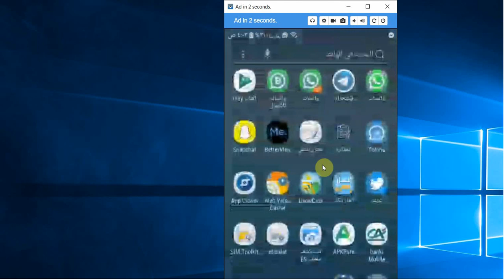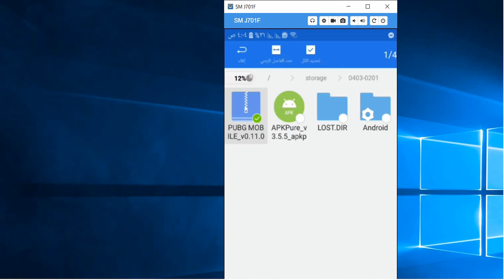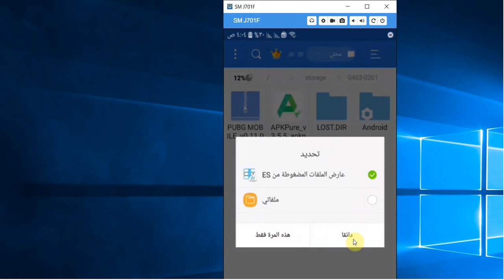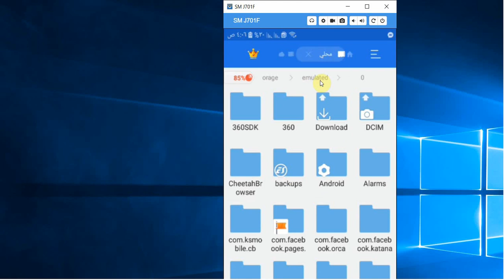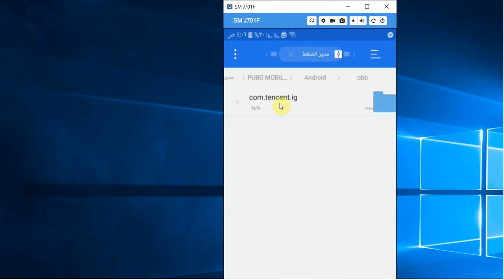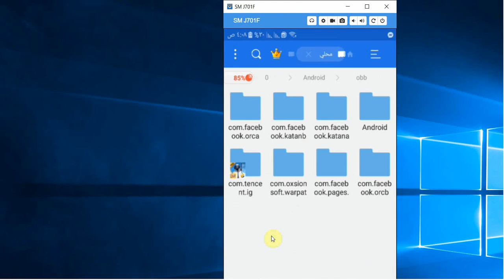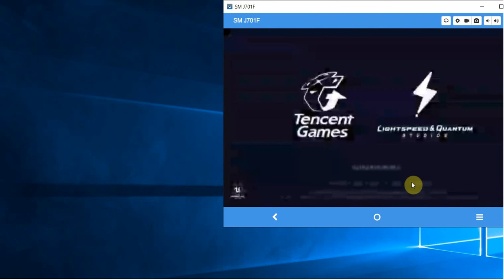شرح طريقة تثبيت تطبيقات والالعاب بصيغة xapk للاندرويد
how  install xapk format applications and games for Android
أفضل طريقة لتثبيت التطبيقات والألعاب بصيغة xapk لأجهزة الاندرويد , تحميل تطبيق xapk installer لتثبيت الالعاب كبيرة الحجم
the best way to install applications and games in xapk format for android